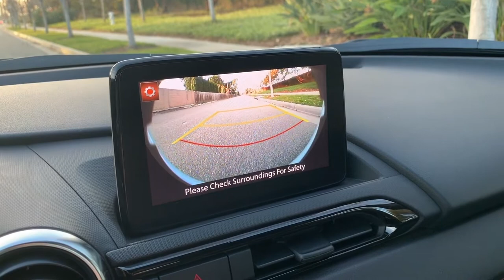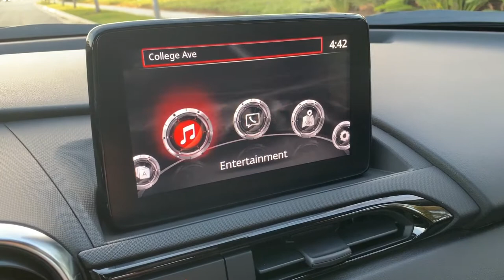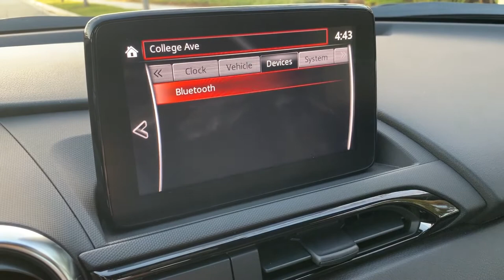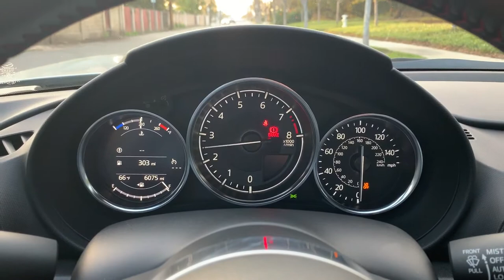2019 Mazda MX-5 RF GT-S Walkaround (No Talking)(ASMR)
Turn On Channel Notifications!

Take a quick tour of the 2019 Mazda MX-5 RF with the GT-S package. The updated MX-5 now makes 181hp and 151 lb-ft of torque from a 2.0-liter four-cylinder engine. Power is routed to the rear wheels via a six-speed manual or six-speed automatic transmission. 0-60 mph takes 5.7 seconds and top speed is 130 mph.

The 2019 Mazda MX-5 RF GT-S is on sale now at a starting price of $34,980 (including destination).